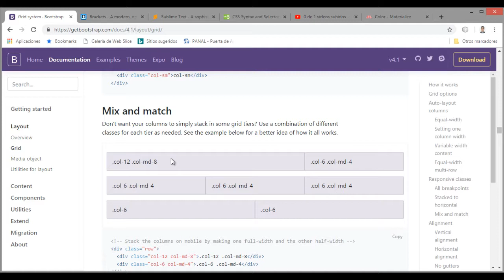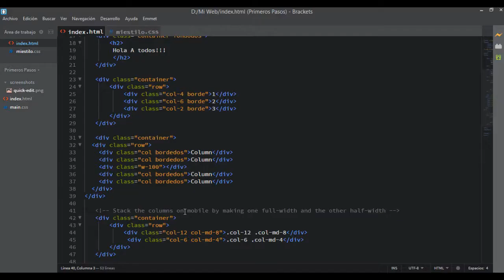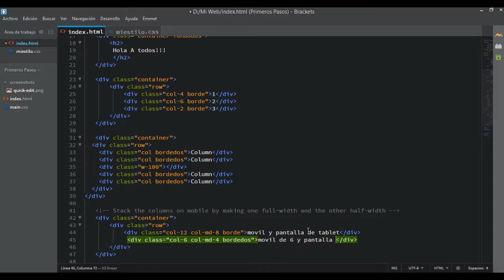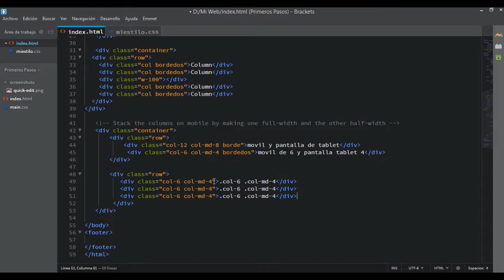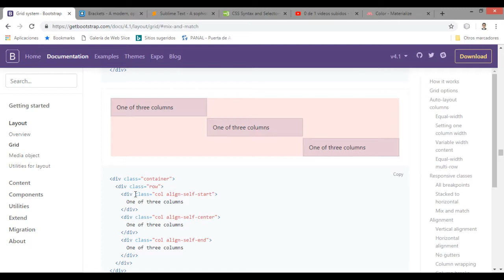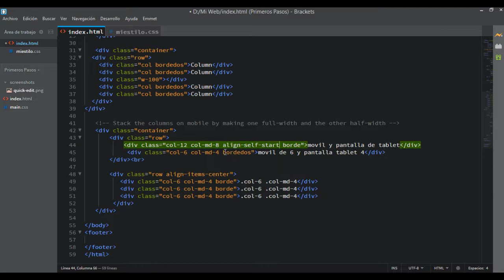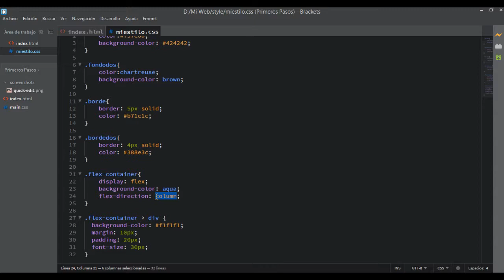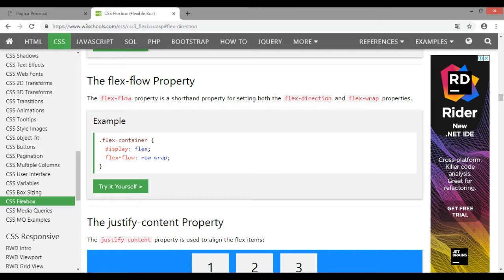Video 3 - HTML 5, Flexbox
Conociendo Flexbox.